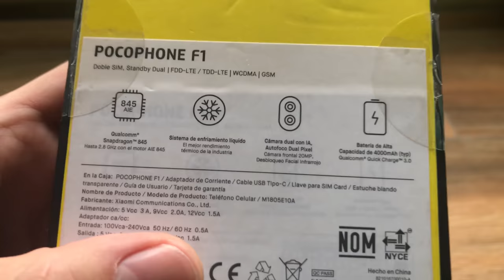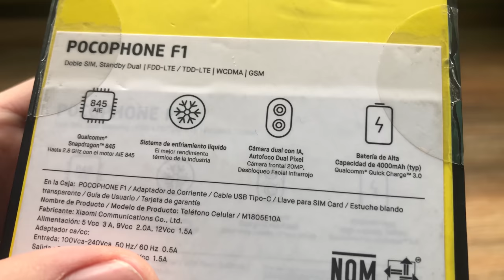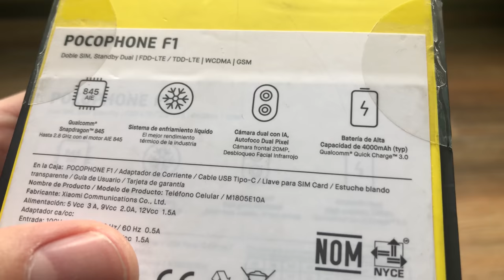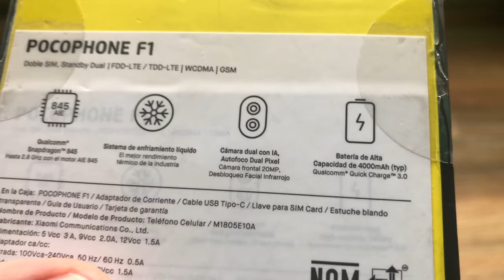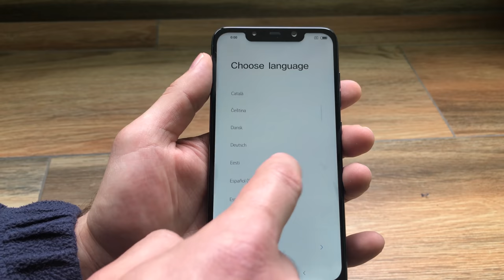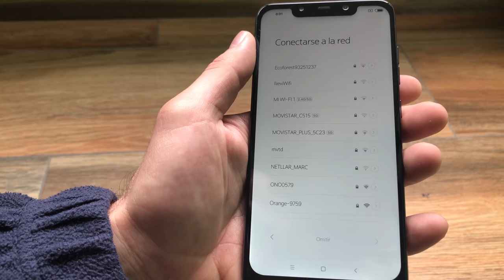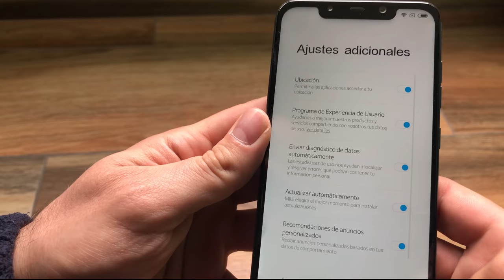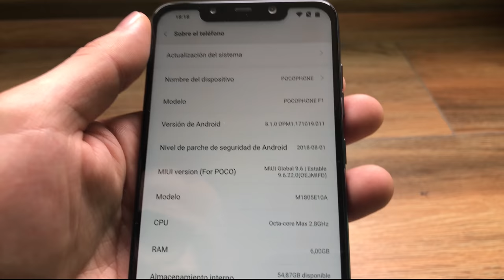POCOPHONE F1 Unboxing Y Primeras Impresiones (4K) 📦📦📦📦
Taringa: geekstv